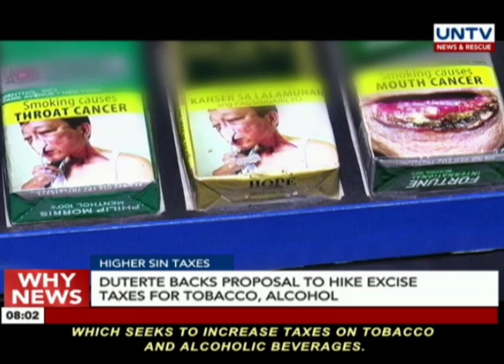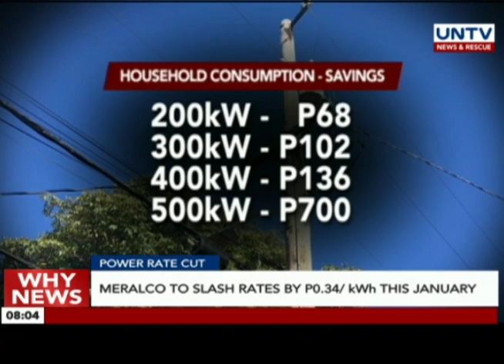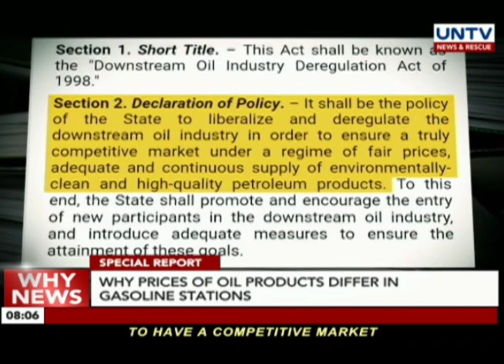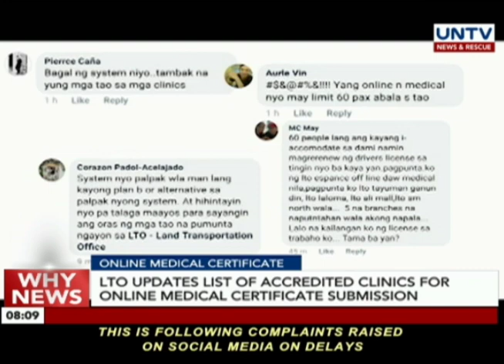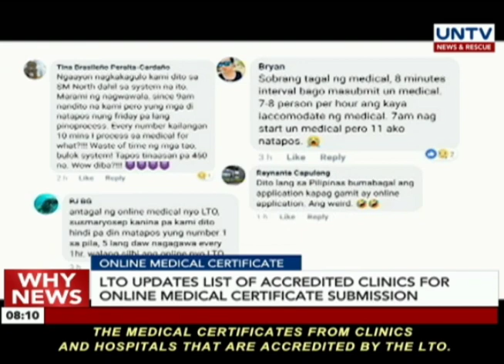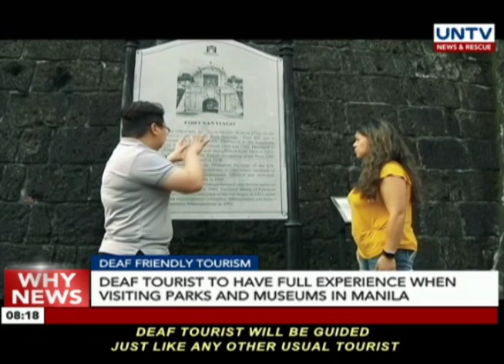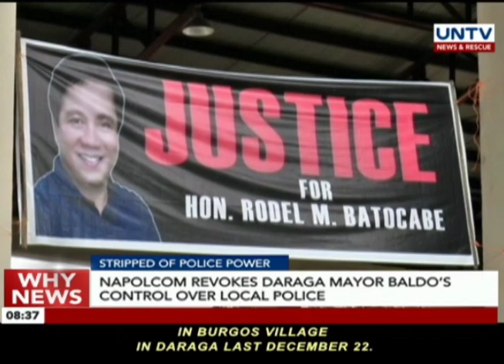UNTV: Why News (January 8, 2019) PART 1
— HIGHER SIN TAXES

Duterte backs proposal to hike excise taxes for tobacco, alcohol

— MANILA BAY REHAB

Duterte wants to use part of road board's fund in Manila Bay rehabilitation

— UNAUTHORIZED TAX IMPOSITION?

DOE to probe gas stations over unauthorized imposition of fuel excise tax

— SPECIAL REPORT

Why prices of oil products differ in gasoline stations

— ONLINE MEDICAL CERTIFICATE

LTO updates list of accredited clinics for online medical certificate submission